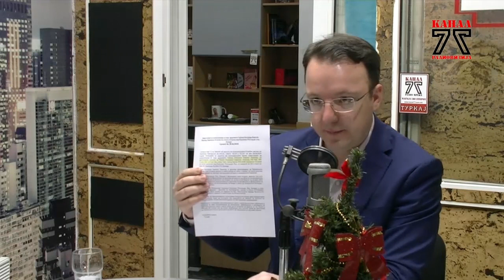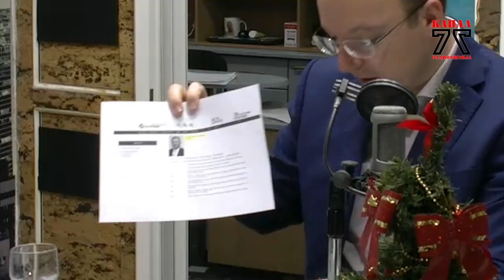Ексклузивно! Николоски: Заев му го даде рудникот Иловица на Бојко Борисов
Во текот на 2019 година со дозвола на Комисија за заштита на конкуренција сопственикот на рудникот Иловица,  компанијата Еуромакс е продадена на сомнителна фирма од Кајмански острови, Галена рисорсeс еквитит лимитид (Галена асетс менаџмeнт), изјави во емисијата „Стадион" на Радио Канал 77, потпретседателот на Вмро Дпмне, Александар Николоски.
Според него новиот директор на рудникот Иван Вутов  е син на Цоло Вутов, еден од најбогатите луѓе во Бугарија, близок на премиерот Бојко Борисов. Галена е доминантен сопственик на Иловица со 53 проценти, а доминантен сопственик на Галена е токму бизнисменот, таткото Вутов..
- Ова случајно или намерно се случува паралелно со одлуките на Вишиот управен суд во корист на рудникот Иловица, да  ја врати работата од почеток со цел таму во струмичко да има рудник и да се копа руда. Нели Заев беше против градење на рудник во тој регион - прашува Николоски и додава дека во зградата на Кајманските острови каде што е регистриран новиот сопственик на Иловица има уште 22 000 регистрирани компании.
- За оваа зграда весникот Дејли мејл пишува дека поранешниот американски претседател Барак Обама  сугерирал оти куќата симболизира нешто погрешно за даночните раеви и дека се работи за најголема шема на перење пари односно избегнување на данок во светот - потенцираше Николоски.